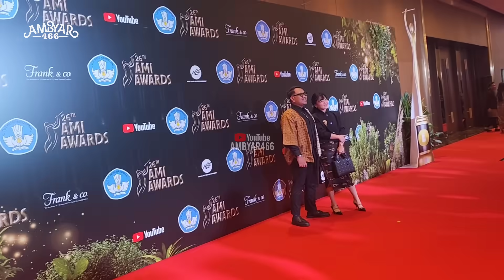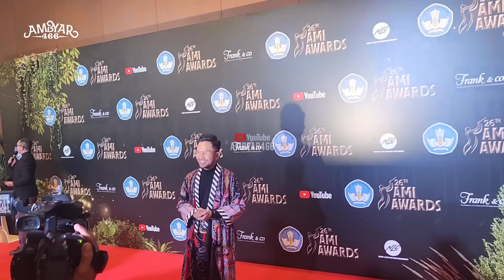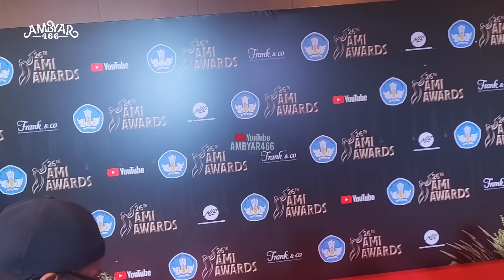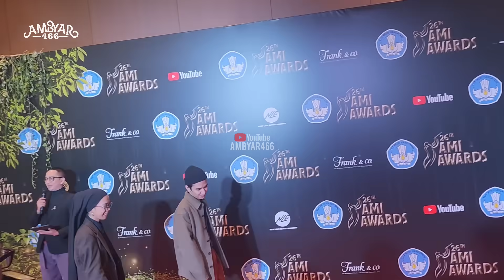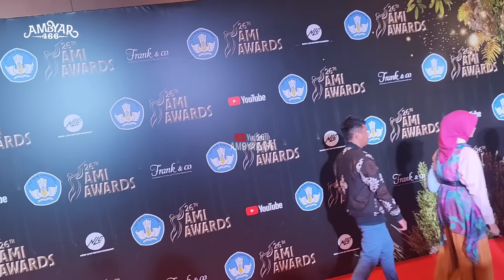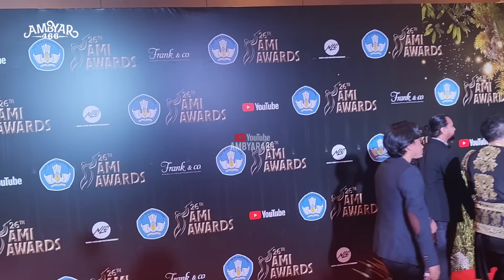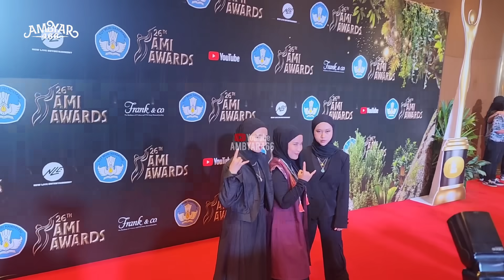RED CARPET AMI AWARDS 2023 - AKAN KAH LESTI KEJORA BAWA PIALA AMI TAUN INI..???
Tanggal                    :
Acara Dan Lokasi  :
Special guest star  :
Official Music Video By..

TERIMAKASIH yang sudah mampir Dan Nonton di Channel ‎@ambyar466  ini semoga terhibur dan memberi kemanfaatan untuk kalian...